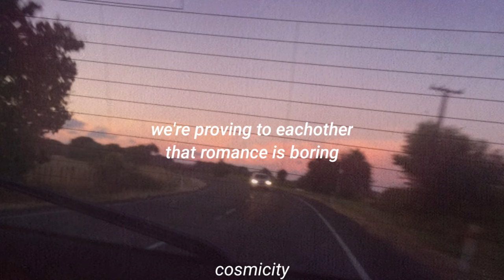romance is boring || los campesinos! lyrics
♡↳open me↲

• ೋ•✧๑♡๑✧•ೋ •
×ᴬᴮᴼᵁᵀ ᵀᴴᴱ ᵛᴵᴰᴱᴼ×
• ೋ•✧๑♡๑✧•ೋ •

ςσηɡ ηαʍε: 𝚛𝚘𝚖𝚊𝚗𝚌𝚎 𝚒𝚜 𝚋𝚘𝚛𝚒𝚗𝚐.
αɾtίςt: 𝚕𝚘𝚜 𝚌𝚊𝚖𝚙𝚎𝚜𝚒𝚗𝚘𝚜!
δαtε: 𝚜𝚊𝚝𝚞𝚛𝚍𝚊𝚢, 𝚘𝚌𝚝𝚘𝚋𝚎𝚛 10, 2020.

• ೋ•✧๑♡๑✧•ೋ •
×ᴺᴼᵀᴱˢ×
• ೋ•✧๑♡๑✧•ೋ •